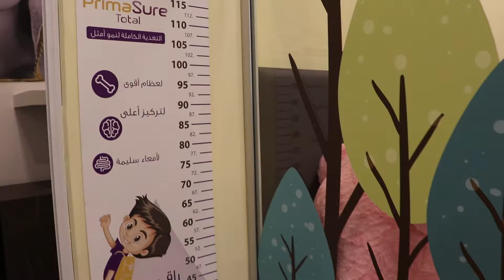خطوات أردنية - الدكتورة شيماء ضمره - أخصائية طب الاطفال وحديثي الولادة